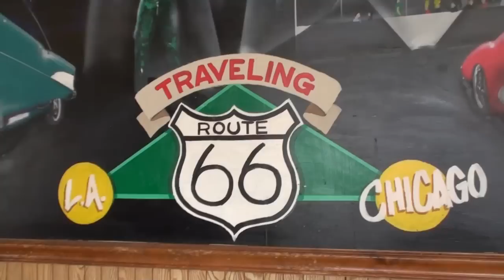The Gemini Giant and Launching Pad Drive-In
A short tour around the Launching Pad Drive-In Restaurant and the historic Gemini Giant in Wilmington, IL.

We stopped off here during our three week tour of Route 66.